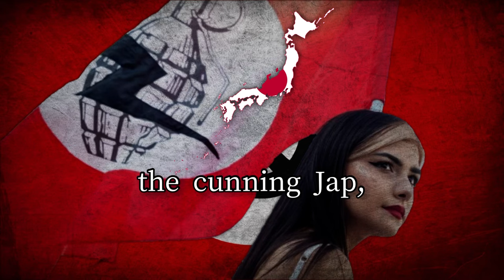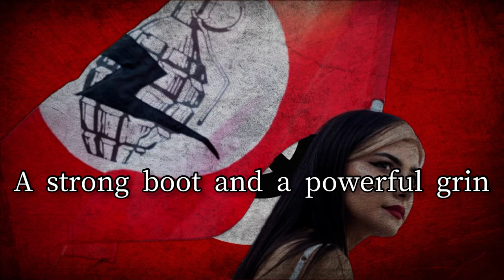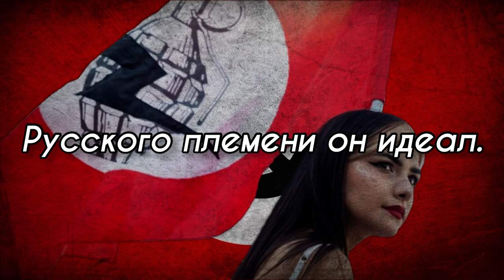Song of the National Bolshevik Party “НБП походная”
gang

Lyrics:

Бритый затылок, чёрный рукав –
Это идёт молодой волкодав.
Грозно шагает национал,
Русского племени он идеал.

Янки - преступник, японец - хитрец,
Фриц вероломный нам прочат конец,
Но от Курил до Балтийских морей
Русская нация всех сильней

Крепкий ботинок и мощный оскал
Кто националом сегодня не стал,
Тот, кто не нами, такой против нас –
Знайте об этом, Берлин и Кавказ.

Верят славяне в славянских богов,
Свято клянемся отнять Кишинев,
Киев и Львов, Севастополь-герой
Станут Россией – единой страной